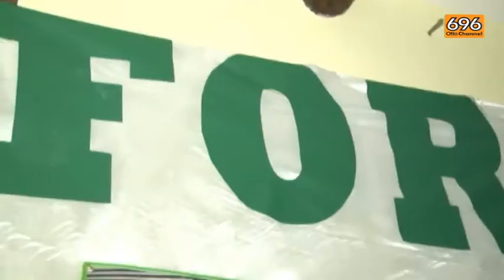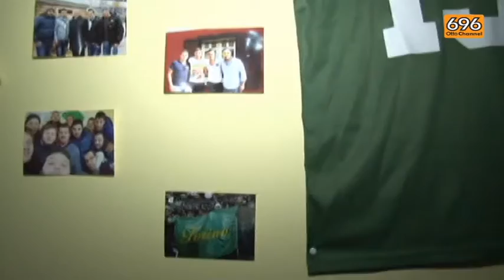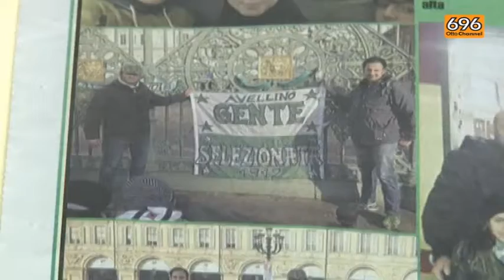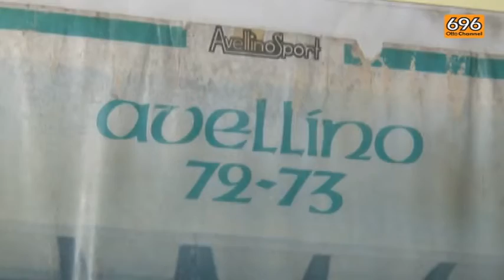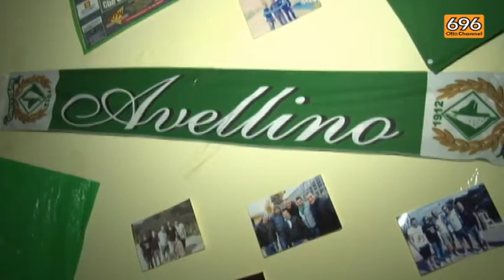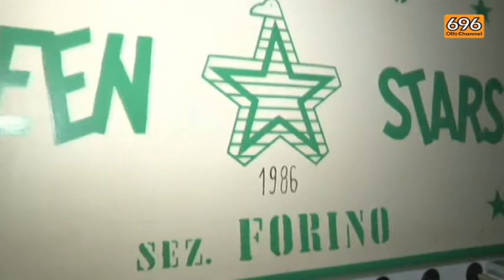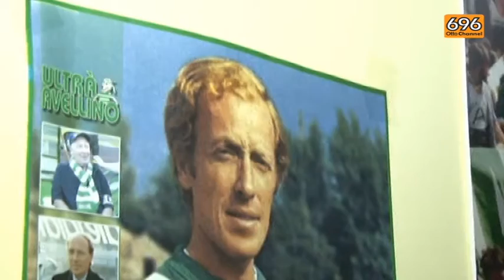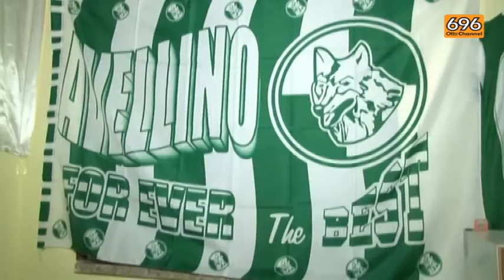"Nella tana dei lupi": Forino Biancoverde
Il viaggio di Otto Channel nell'universo del tifo biancoverde fa tappa a Forino